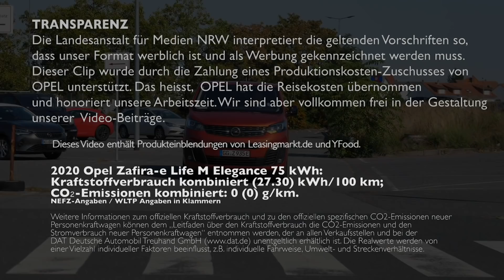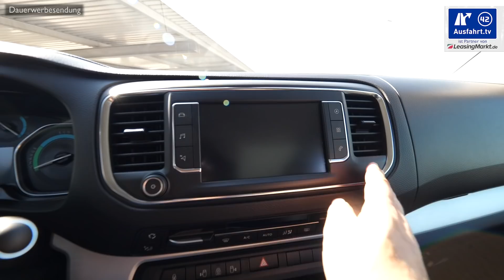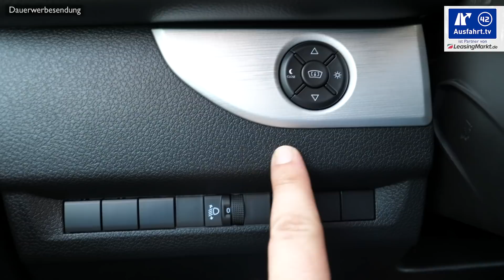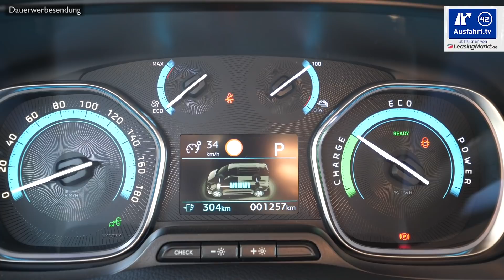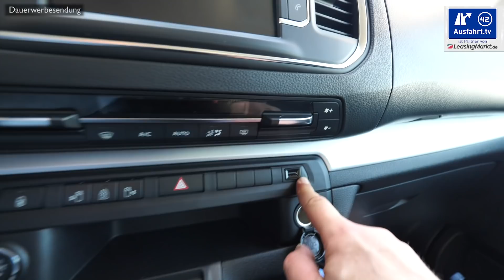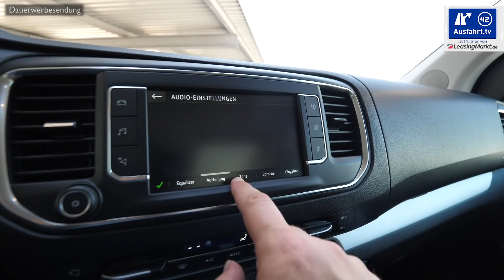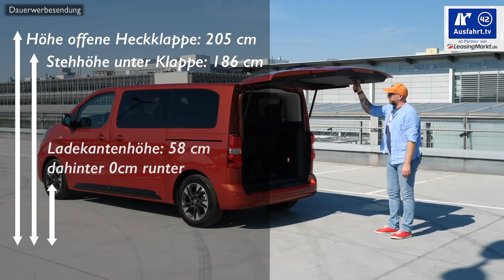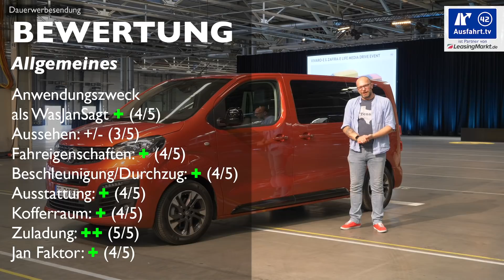⚡️⚡️⚡️ 2020 Opel Zafira-e Life M Elegance 75 kWh - Kaufberatung, Test deutsch, Review, Fahrbericht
Am 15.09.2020 haben wir diese Ausfahrt.tv - Kaufberatung zum 2020 Opel Zafira-e Life M Elegance 75 kWh abgedreht, den wir im Rahmen der internationalen Fahrveranstaltung in Rüsselsheim für mehrere Stunden testen konnten.  Unser Test zum Opel Zafira-e Life ist in Kapitel unterteilt, die per Sprungmarken erreicht werden können:

00:00 Start
02:38 Leistung
03:59 Exterieur
07:33 Interieur
18:58 Ablagen-Check
22:43 Infotainment
26:41 Auf der Rücksitzbank
30:58 Dritte Sitzreihe
33:20 Kinder
34:18 Kofferraum
36:53 Fahreindruck
46:40 Assistenzssysteme
47:52 Fazit

Ihr wollt mehr Informationen?

Die Test-Erfahrungen unserer Probefahrt mit dem 2020 Opel Zafira-e Life M Elegance 75 kWh haben wir entsprechend, wie bei all unseren Tests in unterschiedliche Kapitel unterteilt, die ihr über die Zeitmarken oben anspringen könnt. Wir behandeln alle Autos gleich, so auch den Opel Zafira-e Life M Elegance 75 kWh als Van / Kleinbus. Als Mitbewerber sehen wir zum Opel Zafira-e Life M 75 kWh beispielsweise die Fahrzeuge Mercedes EQV, Nissan e-NV200, Ford Transit BEV (2021) -  Konzerntwins: Peugeot e-Traveller, Citroen e-Spacetourer

Hier kurz die wichtigsten Angaben zu unserem Testwagen, dem 2020 Opel Zafira-e Life M Elegance 75 kWh:

Motor: Elektromotor
Leistung: 136 PS (100 KW)
Maximales Drehmoment: 260 Nm  U/min
Antrieb: Frontantrieb
Getriebe: Automatik-Elektroantrieb mit fester Getriebeübersetzung
Höchstgeschwindigkeit: 130 km/h
Leergewicht: 2.140 kg

WLTP-Verbrauch: 27.30 kWh/100 km
CO2-Ausstoss: 0 g/km
Erfahrener Verbrauch: 30.9 kWh/100 km
Gefahrene Kilometer: 40 (!!! zu wenig)
Farbe: Tourmaline Orange
Ausstattungslinie: Elegance
Preis Basis Opel Zafira-e Life: 53.800 Euro
Preis Basis Opel Zafira-e Life: 45.825 Euro (mit Föderung)
Preis Basis Testwagen: 69.960 Euro
Preis Testwagen: ca. 71.770 Euro

Wollt ihr mehr Reviews zu Opel sehen? Dann schaut einfach mal in unsere "Opel-Playlist", da haben wir alle unsere Videos, die mit Opel zu haben zusammen gestellt

Meine Empfehlungen:
Handyhalterung fürs Auto: